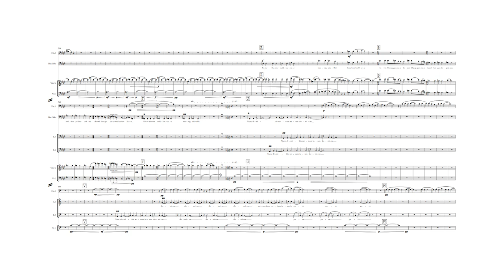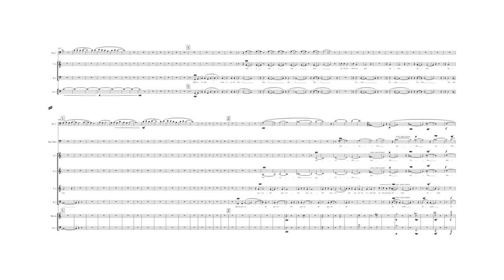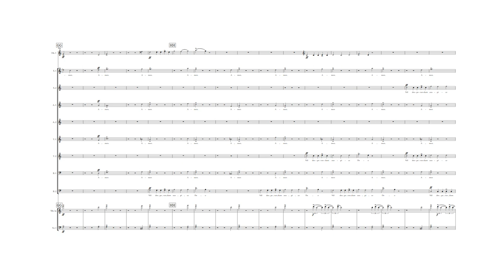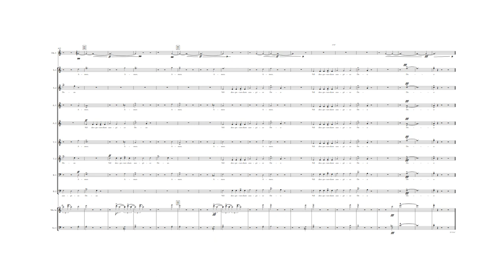Bede's Death Song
The Venerable Bede died on Thursday, 26 May 735, Ascension Day, on the floor of his cell in Jarrow, singing Glory be to the Father and to the Son and to the Holy Spirit. That night he dictated a final sentence to the scribe, a boy named Wilberht, and died soon afterwards. Bede’s disciple, Cuthbert composed a letter to Cuthwin on Bede’s death, alluding to a five-line poem in the vernacular that Bede possibly composed on his deathbed, known as "Bede's Death Song". Whilst the poem is not definitely attributed to Bede, this orchestral song imagines that Bede is indeed composing this poem on his deathbed, taking three attempts to delivery the work in a continuous coherent stream as he slips away, being beset, as Cuthbert notes, by “frequent attacks of breathlessness" the final version the most confident, this last burst of strength, a phenomenon common to those at the liminal position between life and death. His disciple notes that his last words were the Gloria Patri. I develop this by imagining that he was inspired to deliver this text hearing the Nunc dimittis sung by the monks at the monastery where he issued his last breath.The eight bells of ‘1719’ – a creative beating heart of Sunderland, Holy Trinity Church reimagined - proclaim the joy of Bede’s ascension in the Plain Bob Major peal.

Northumbrian version

Fore thaem neidfaerae ‖ naenig uuiurthit
thoncsnotturra, ‖ than him tharf sie
to ymbhycggannae ‖ aer his hiniongae
huaet his gastae ‖ godaes aeththa yflaes
aefter deothdaege ‖ doemid uueorthae.

Modern English translation

Before the unavoidable journey ‖ nothing can be
More wise-thinking, ‖ than he who
Recalls with mindfulness ‖ before his going-away
On whether his soul ‖ good or ill
After death’s day ‖ will be judged.

The visual aspect of the video presents all the vocal parts and a selection of a few instrumental parts, whilst all instruments are present in the audio component.

Bede’s Death Song is the concluding movement of
“A Sunderland Symphony” and may be performed
independently. The other movements are
(1) Nil desperandum auspice Deo
(2) Fish wife scherzo
(3) Jabberwocky
(4) Marra